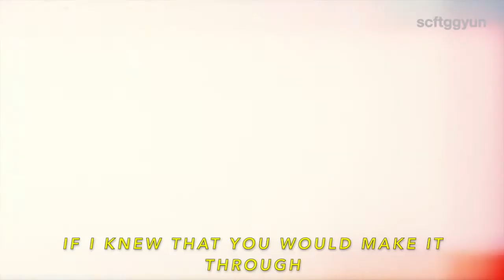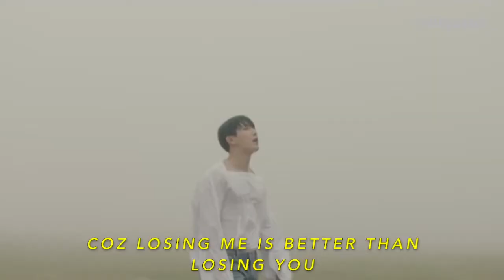losing you (wonho & monsta x) FMV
𝐡𝐨𝐥𝐝 𝐦𝐞 𝐜𝐥𝐨𝐬𝐞𝐫, 𝐝𝐨𝐧'𝐭 𝐥𝐞𝐭 𝐦𝐞 𝐠𝐨 𝐨𝐯𝐞𝐫
edit made by me (@scftggyun on twitter)
song: losing you by wonho